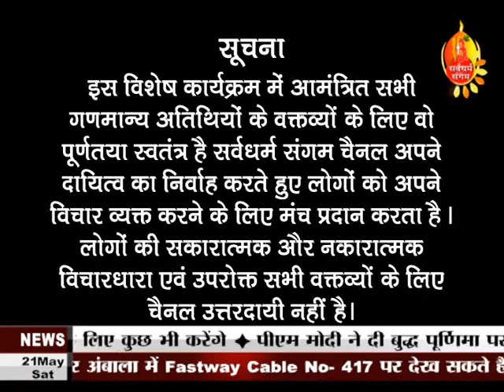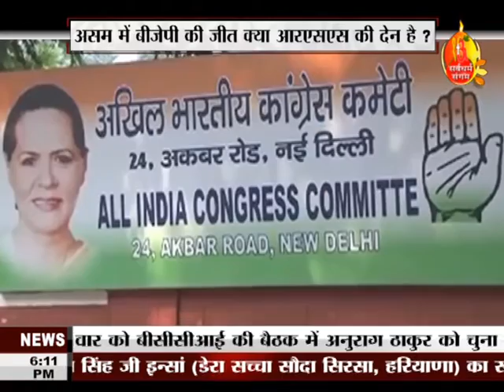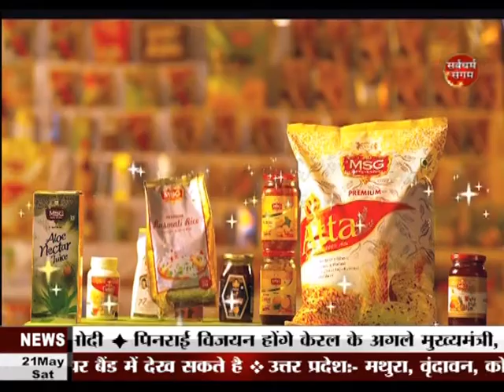Aapki Soch Aapka Najariya (Kiski Jeet Kiski Haar)....Sarvdharam Sangam